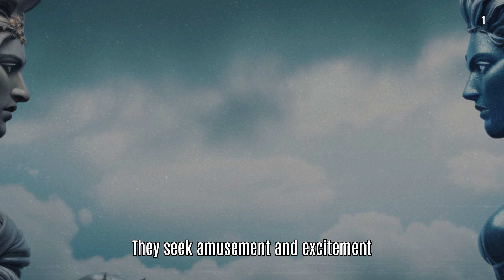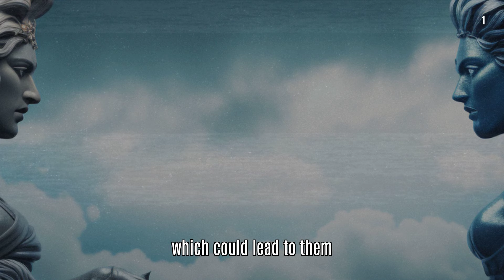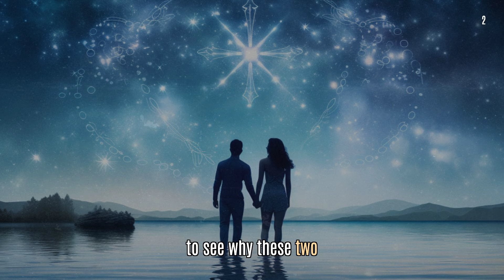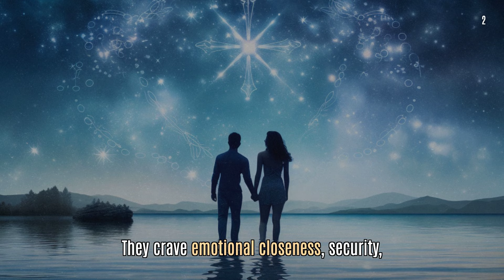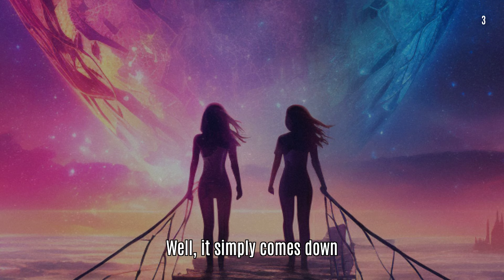5 Zodiac Pairs Destined For Disaster [In 2024]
Ever wondered why some relationships just won't work out no matter how hard you try?

It's possible that the stars just aren't aligned for you two.

In this video, I uncover the zodiac couples whose personalities clash to the point where disaster becomes inevitable.

Believe me when I say that there are combinations that can result in a whirlwind of chaos, no matter how much chemistry there may seem at first.

So before you take that leap of faith, make sure you're not stepping into a storm.

Remember, the universe is always ready to guide you if you are willing to listen!

TIMESTAMPS

00:00 - Introduction
00:22 - Number 1: Gemini and Capricorn
02:29 - Number 2: Cancer and Aquarius
04:29 - Number 3: Virgo and Sagittarius
06:53 - Number 4: Leo and Pisces
09:01 - Number 5: Taurus and Scorpio
11:08 - Final Thoughts